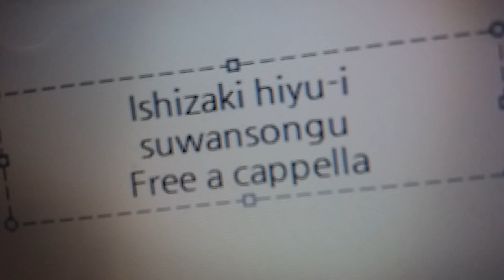石崎ひゅーい - スワンソング Free a cappella フリーアカペラ